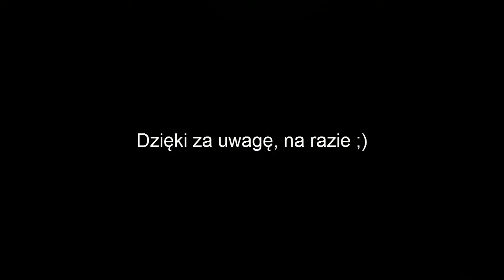Podsumowanie roku na kanale xNeroGamerPL 2016-2017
Ludzicha to już 4 lata!!! Czas szybko mija jak się dobrze bawisz :') ENJOY!